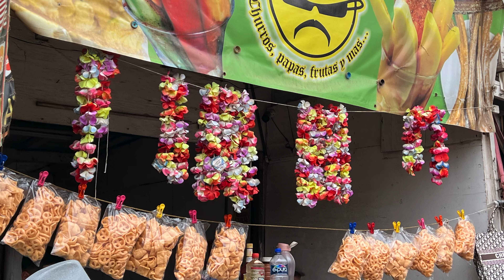La Bufadora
La Bufadora is a blowhole located on the Punta Banda Peninsula in Baja California, Mexico, about 17 miles south of Ensenada. It is one of the largest marine geysers in the world, and it can spout water up to 100 feet (30 meters) high. The blowhole is formed by a natural cave in the ocean floor. When waves crash into the cave, the air inside is forced out, creating a spout of water. The spout is most active during high tide and when the waves are strong.

La Bufadora is a popular tourist destination, and it is often called the "Whale's Blowhole" because of its resemblance to a whale spouting water. The blowhole can be seen from a viewing platform, and there are also boat tours available that take visitors close to the blowhole.